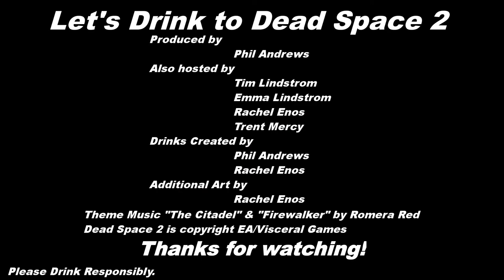Part 18 - Let's Drink to Dead Space 2 - J'Isaac Clarke-blum.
It's pie day, guys!  Have a guest drink from the Borderlands series:

Lemon Meringue
-Iced Cake Smirnoff
-Sour Mix

Anyway, in this episode the TRAM Returns!  And Stross breaks the 4th wall, how meta!

To recap, the Dead Space drinks are:

Monsters in Space:
Goldschlager
Whiskey
Diet Coke
-Fill
Pop Rocks

Asteroid Stormy
- 2 Parts Black Rum
- 2-3 Parts Ginger Ale/Ginger Beer

- 2 Parts Bourbon Whiskey
- 1 Part Orangina

The R.I.G.
- 1/2 Shot (Or less) Ouzo

Tron, I am a user.